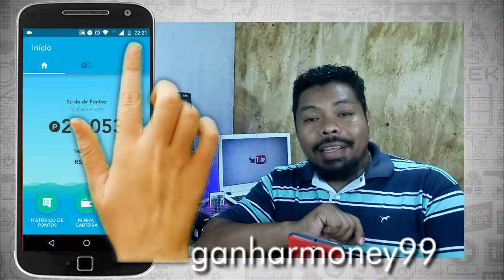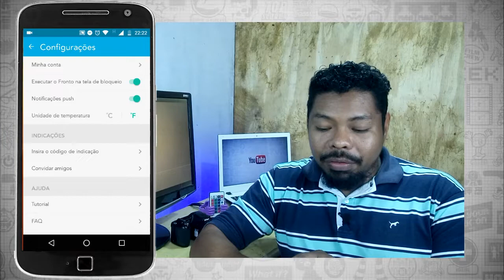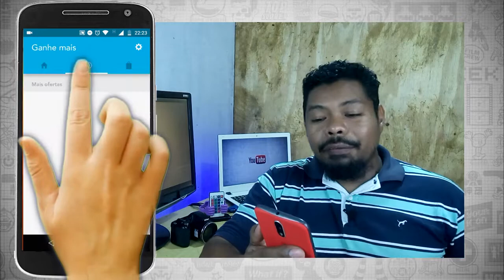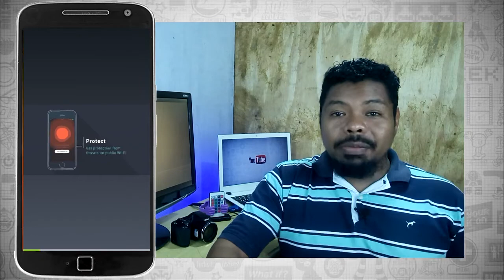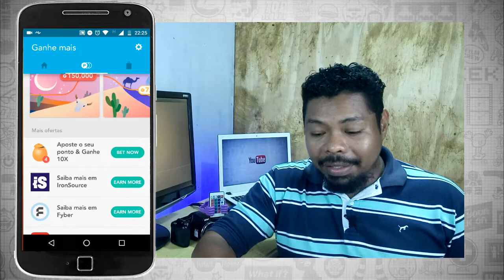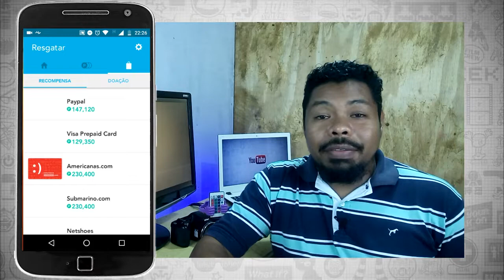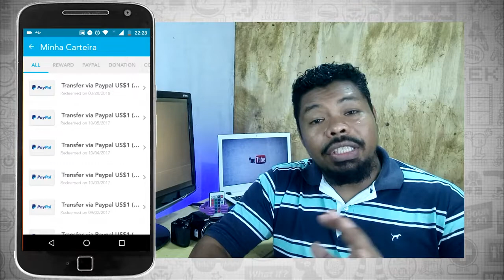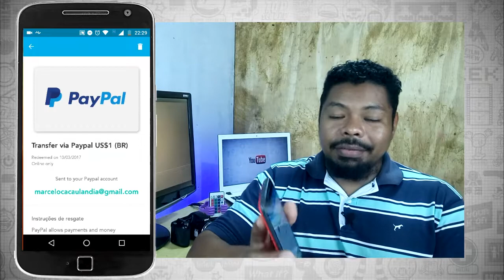GANHAR DINHEIRO NA INTERNET FÁCIL E RÁPIDO COM ESSE APP - ESSE PAGA DE VERDADE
➡Código para ganhar +2000 pontos⤵
 👉 ganharmoney99

Ganhe 💲 CriptoMoedas💲 de boa.,..

Que tal ganhar dinheiro só desbloqueando a tela do celular?
Esse aplicativo paga muito bem!  Muitas pessoas postam videos ensinando a ganhar dinheiro na internet, claro que alguns são até fáceis, mais nenhum se compara a esse aplicativo! Nesse app você ganha dinheiro sem precisar indicar ninguém!

Baixe o aplicativo e faça seu cadastro pelo Facebook ou Gmail, e depois vá em "Configurações - Enter Referal Code" e digite: kauanmoney e já ganhe 2000 pontos

Com esse aplicativo você vai ganhar muito dinheiro bem rápido!

             👉 kauanmoney

Fui.

📹Câmera: Celular Sony C4 Selfie
🎤Áudio: Celular Sony C4 Selfie
💻Editor de Vídeo: Vegas PRO 15